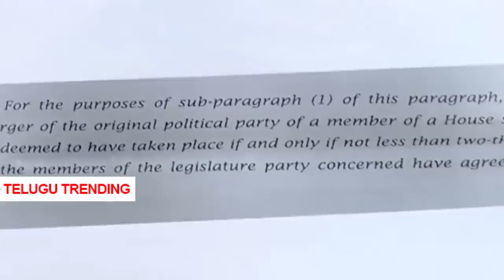ఉత్తమ్ కూమార్ రెడ్డితో మేము చాల విసిగిపోయి ఉన్నాము || Congress leaders Press Meet after joining TRS